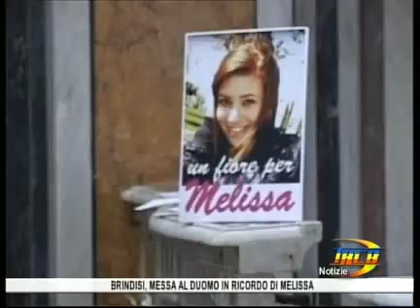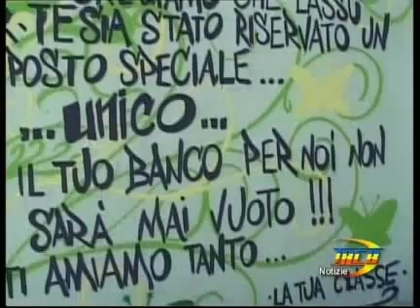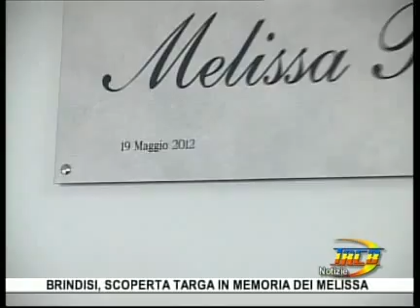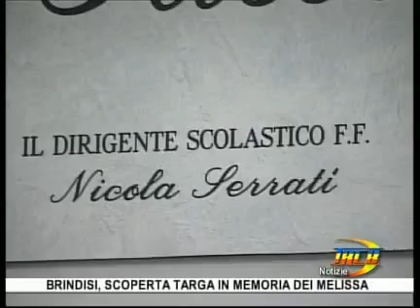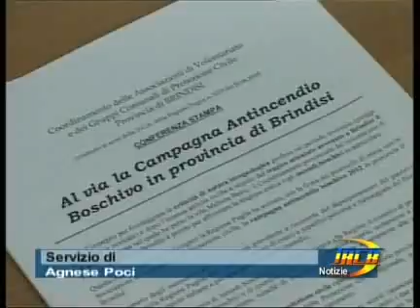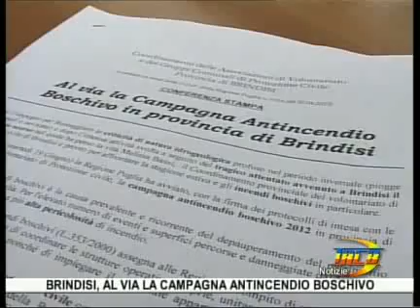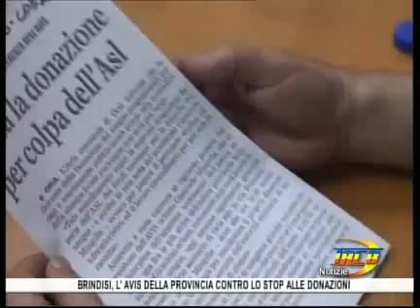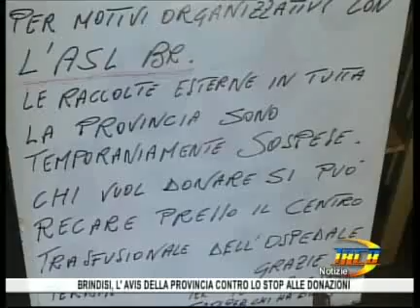TRCB Notizie 14 10 del 19giugno 2012 1parte